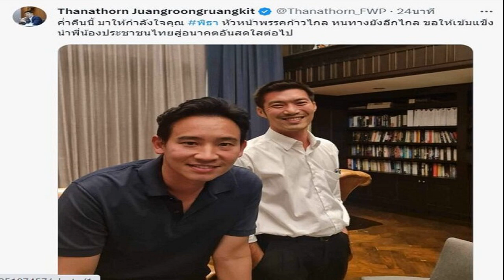ธนาธร โพสต์ภาพคู่ พิธา เผยค่ำคืนนี้มาให้กำลังใจ ขอให้เข้มแข็ง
ธนาธร โพสต์ภาพคู่ พิธา ลั่นค่ำคืนนี้มาให้กำลังใจ หนทางยังอีกไกล ขอให้เข้มแข็ง นำพี่น้องประชาชนไทยสู่อนาคตอันสดใสต่อไป

ภายหลัง ศาลรัฐธรรมนูญ มีมติเอกฉันท์รับคำร้องวินิจฉัยคุณสมบัติ นายพิธา ลิ้มเจริญรัตน์ หัวหน้าพรรคก้าวไกลและแคนดิเดตนายกรัฐมนตรี จากเหตุมีชื่อถือครองหุ้นบริษัท ไอทีวี จำกัด (มหาชน) จำนวน 42,000 หุ้น พร้อมมีคำสั่งให้นายพิธา หยุดปฏิบัติหน้าที่ส.ส.ตั้งแต่วันที่ 19 ก.ค.66 จนกว่าศาลรัฐธรรมนูญจะมีคำวินิจฉัย

หลังรับทราบคำสั่งศาลรัฐธรรมนูญ นายพิธา ซึ่งอยู่ระหว่างการประชุมร่วมรัฐสภา เพื่อโหวตนายกฯ ได้ขออนุญาตประธานที่ประชุม ลุกขึ้นกล่าวอำลาในรัฐสภา ตอนหนึ่ง ระบุว่า ขอใช้โอกาสนี้อำลาท่านประธานจนกว่าเราจะพบกันใหม่ และขอฝากเพื่อนสมาชิก ในการใช้รัฐสภาดูแลพี่น้องประชาชน คิดว่าประเทศไทยเปลี่ยนไปไม่เหมือนเดิมอีกแล้ว

ล่าสุด นายธนาธร จึงรุ่งเรืองกิจ ประธานคณะก้าวหน้า ทวิตภาพคู่กับนายพิธาพร้อมระบุข้อความว่า ค่ำคืนนี้ มาให้กำลังใจคุณ พิธา หัวหน้าพรรคก้าวไกล หนทางยังอีกไกล ขอให้เข้มแข็ง นำพี่น้องประชาชนไทยสู่อนาคตอันสดใสต่อไป